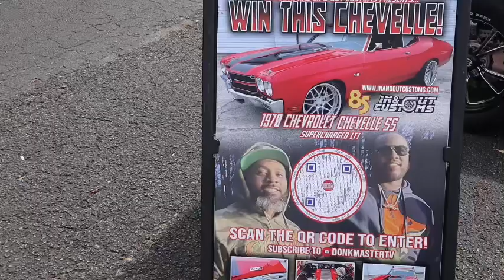YouTubers Car Show and Racing!! Too Lit!!🔥🔥🔥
@_Taysvlogs_ @stank815 @Demonology @DonkmasterTV @RELLTOREAL @KINGSULLY870 @billionairebrent are just a few of the YouTubers that came out and showed out at this event! We more footage to come with even more YouTubers like @CJON32s @MARTYMAR @MOSTACTIVEOZ @NewYorkInYourCity @AUDIOCAT @FAMOUSTJ1

Links to Amazon Products in this video